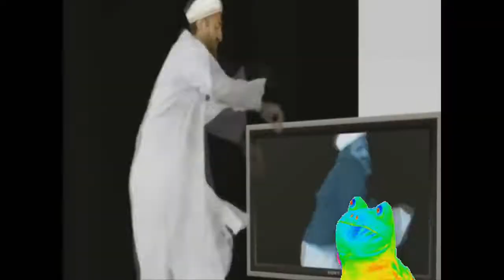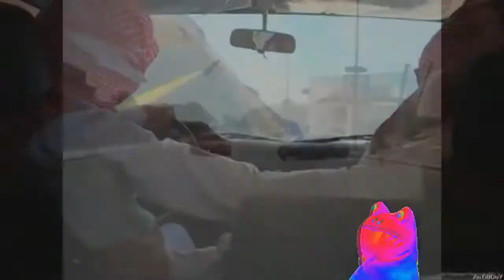Clash royale - allahu akbar